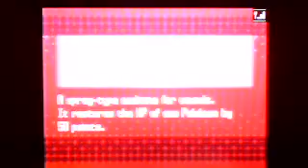Pokemon Black and White Episode Part 24- THE CHAMPION!!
IN THIS EPISODE WE:
-Fight some twins
-Meet the champion
-Enter Driftveil city